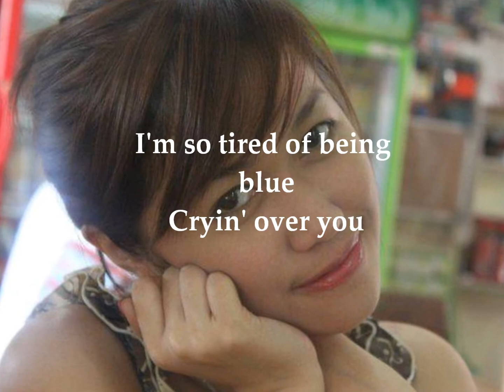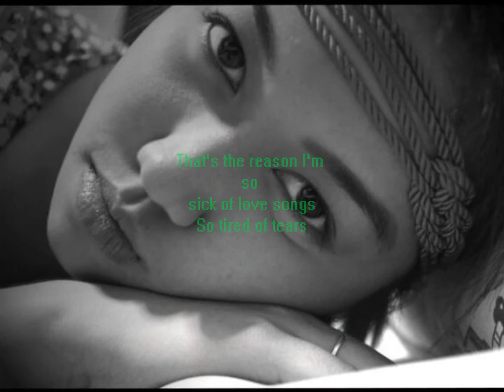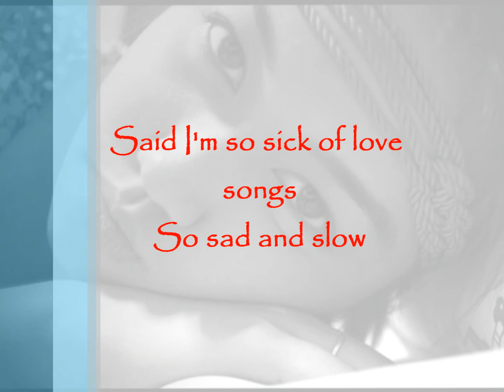neyanick so sick